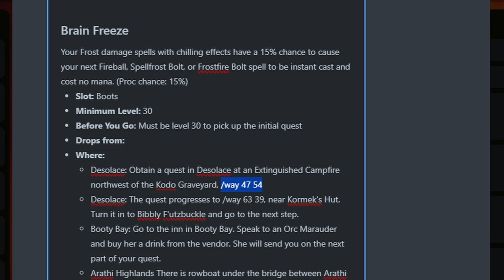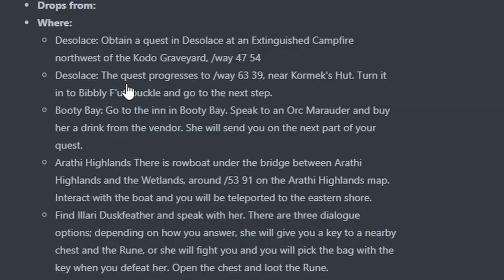🧠Brain Freeze🥶Season of Discovery Mage Rune Location Guide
Learn how I got the Brain Freeze rune, and how you might be able to too. Thanks to WoWHead people for finding the info quickly and sharing

And if you're so inclined, join one of my live streams over on Twitch, FB, Livespace or TikTok @anatlus89.

🪙Ace Surveys is a NEW📋Survey based rewards platform where you take real surveys to earn cash to use to tip. Signup here to get started supporting for FREE